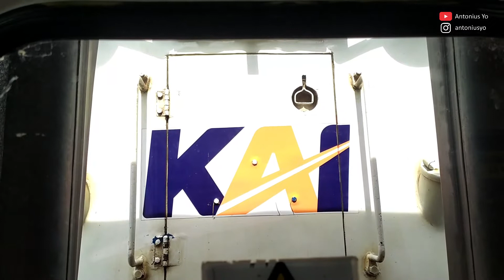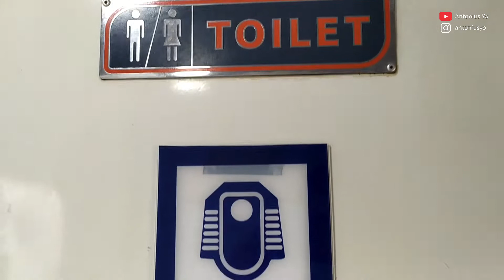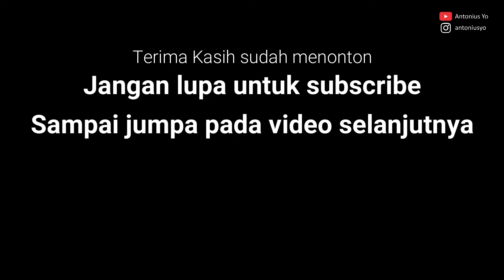Ala Premium: Trip report KA Joglosemarkerto Kroya Wates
Selamat datang kembali, pada video kali ini saya mencoba ka Joglosemarkerto dari Kroya menuju ke Wates. Saya mendapat KA ekonomi yang sudah di modif seperti KA Premium. Bagaimana keseruan perjalanan kali ini? Yuk simak video kali ini